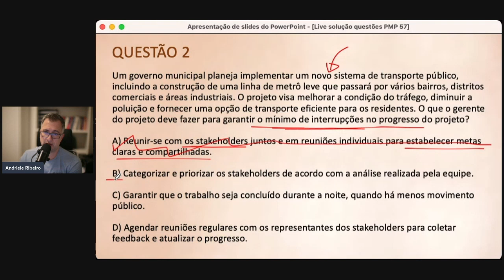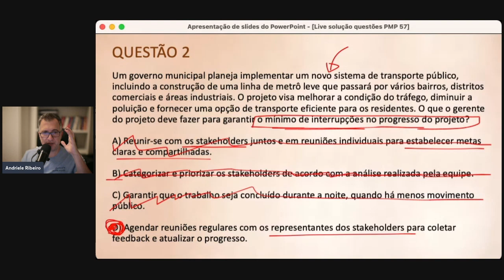Questão Certificação PMP - 27/06/2024 (Quinta-Feira)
Para saber mais sobre meu curso preparatório para as Certificações PMP e CAPM pela internet e se cadastrar na lista de espera desse

Link de aplicação para minha Mentoria Premium para Otimização da Gestão de Projetos e Times